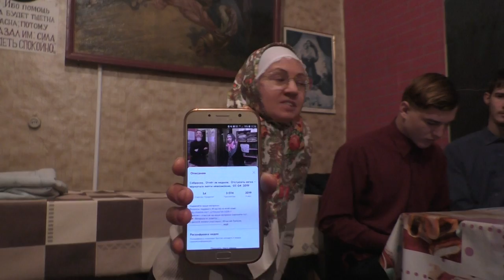Изучение святой Библии. Иоан. 6:43. 13.11. 2022